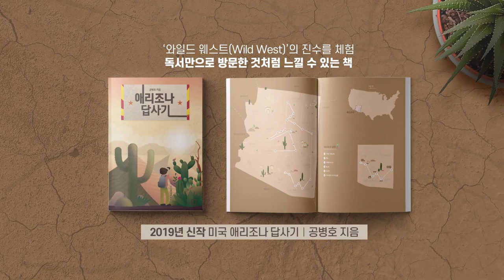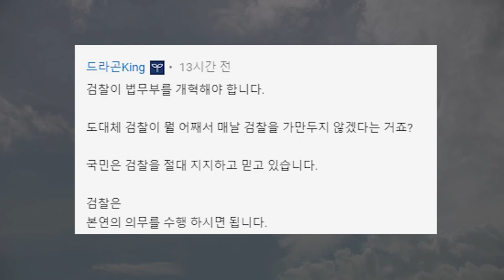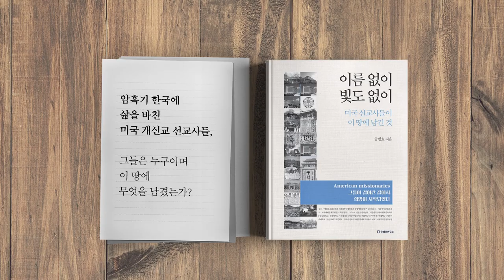추미애 이렇게 할 것이다 [공병호TV]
추미애 이렇게 할 것이다

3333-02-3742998 카카오은행 (예금주 : 공병호) / (텔레뱅킹 : 090 & 은행코드 : 90)

참고자료
1. 검찰, 6시간 끝에 청 압수수색 ... 이해찬 검찰 그냥 안둔다, 정우상 김정환, 조선일보, 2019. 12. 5
2. 법무장관에 '추다르크' 등판…檢, 윤석열 손발 잘릴까 초긴장, 김수민 김기정 윤상언, 중앙일보, 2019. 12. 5